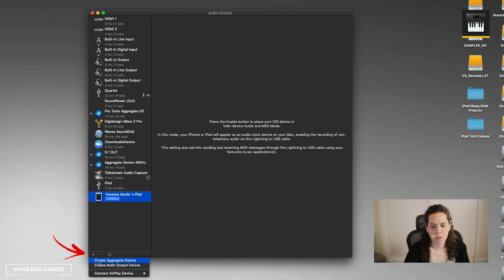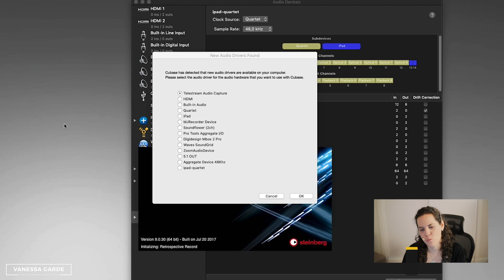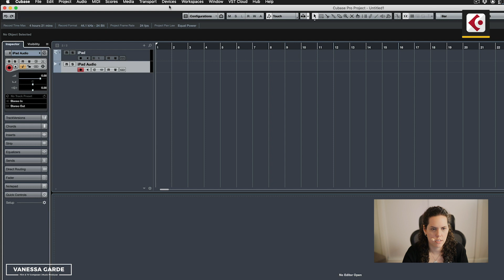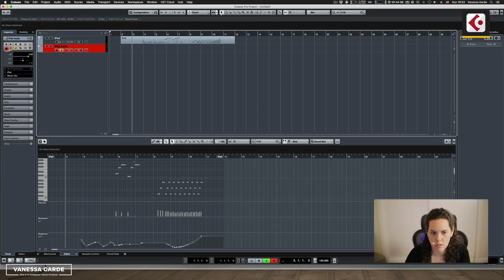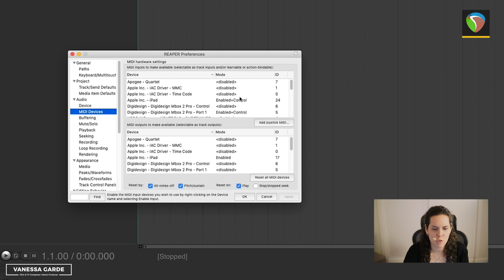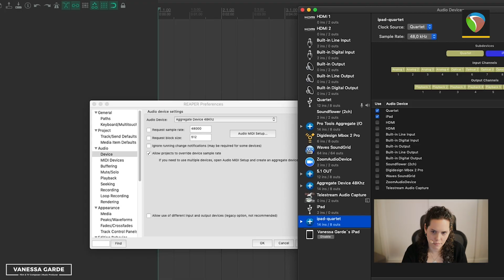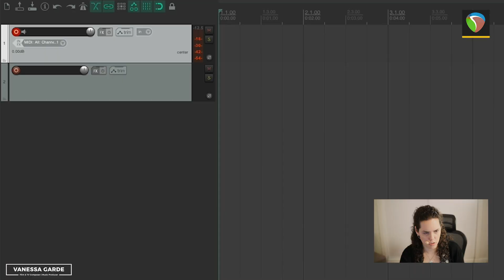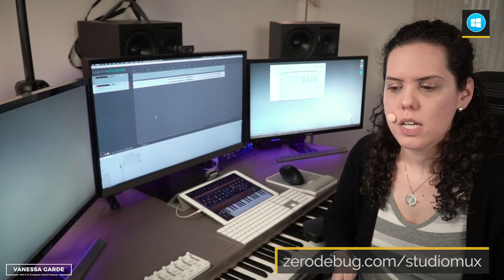Tech Vlog #05 | iPad Synths en Cubase, Reaper (Mac) y Windows (by Vanessa Garde)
Controla tus aplicaciones de audio en ipad/iphone (iOS) desde tu secuenciador principal (Cubase, Reaper) conectado por USB (para envio y recepción de midi y audio con un solo cable), al igual que en Windows.

Intro
02:02 Logic X
07:17 Reaper
12:35 PC (Windows)

Video tutorial en español explicado por Vanessa Garde, como parte de la serie de Vlogs enfocado en la informática musical.